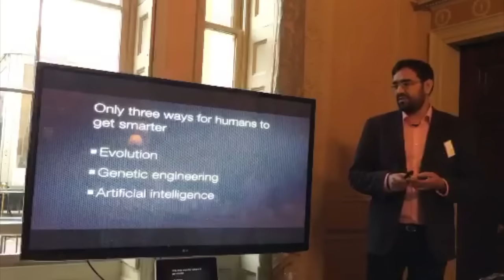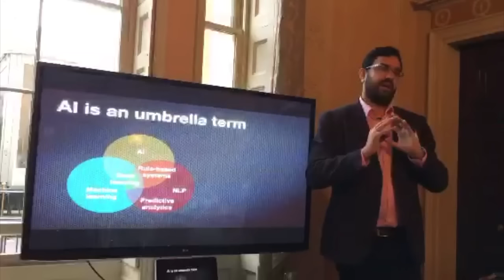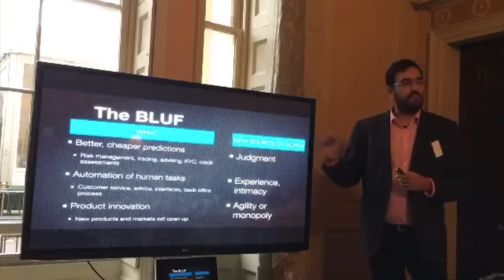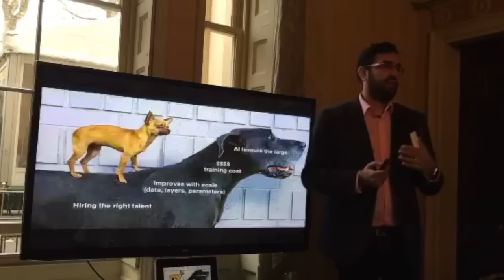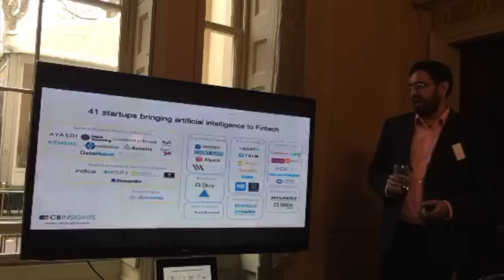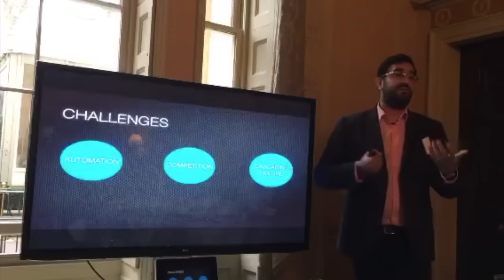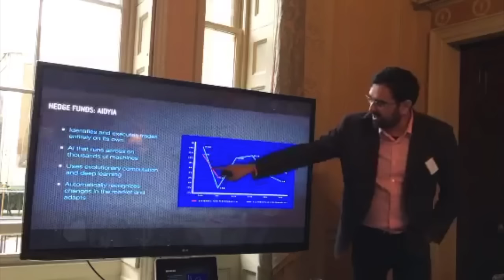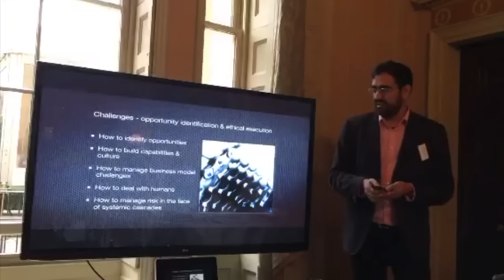Azeem Azhar at the December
Archive of the live stream from the event.